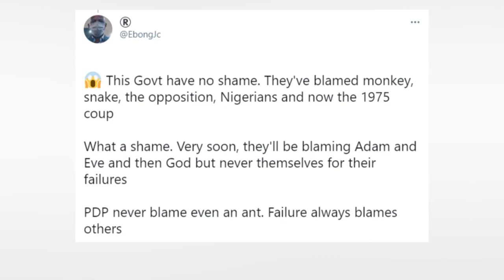Nigeria Urges U.S. To Relocate Military Headquarters To Africa -Trending w/Ojy Okpe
The meeting between President Muhammadu Buhari and United States Secretary of State, Anthony Blinken generated mixed reactions security, was one of the issues addressed during the meeting as president Buhari urged the U.S secretary to consider moving the headquarters of Africa command  from Germany to the African continent.

Bandits have released a second video of students that were abducted from the Federal College of Forestry Mechanisation, Afaka.

The governor of Benue state Samuel Ortom in a now viral video, charged President Muhammadu Buhari to declare a state of emergency on insecurity in Nigeria.

Nigeria's Minister of Information and Culture Lai Mohammed has come under fire for blaming the country's recent security challenges on the 1975 coup d'état that ousted former head of state, general Yakubu Gowon, and brought Murtala Muhammed to power